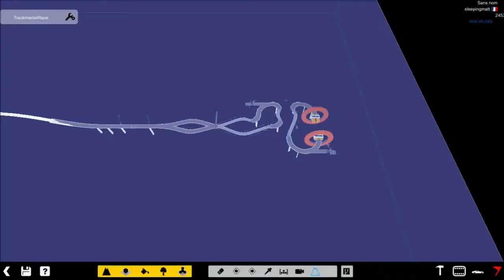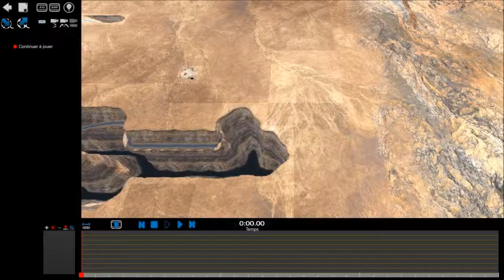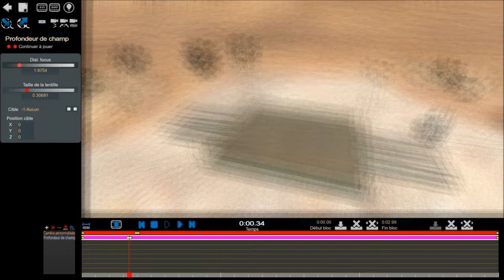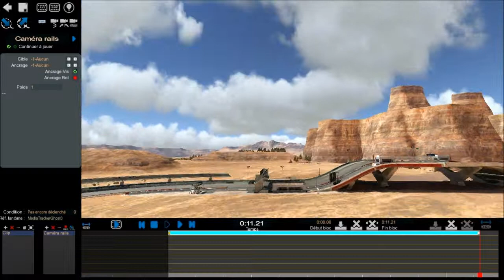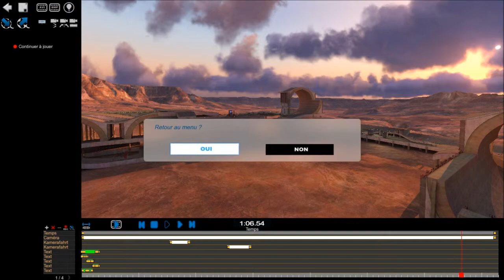Part.2 Trackmania² Canyon - Mon Placard Steam Editeur [FR]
Salut à tous c'est anonymatt74 et c'est la suite de la présentation de l'éditeur de Trackmania² Canyon.
Bonne vidéo!!! Achète ton jeu moins cher ici !